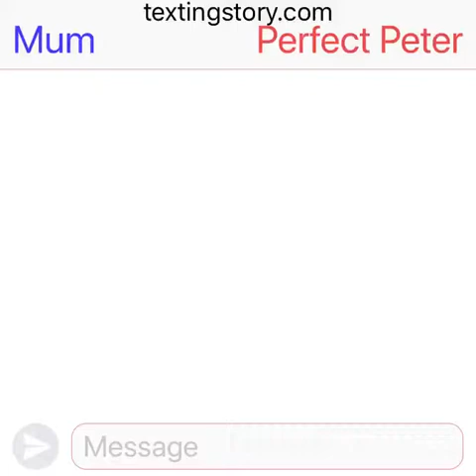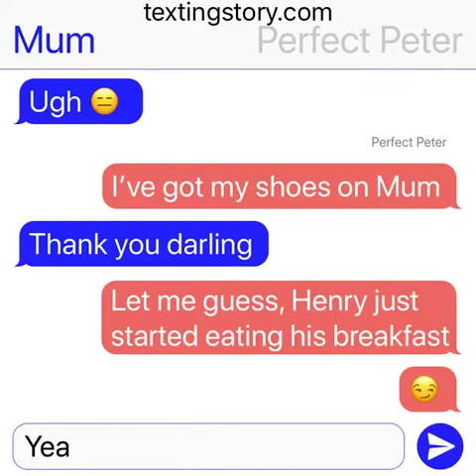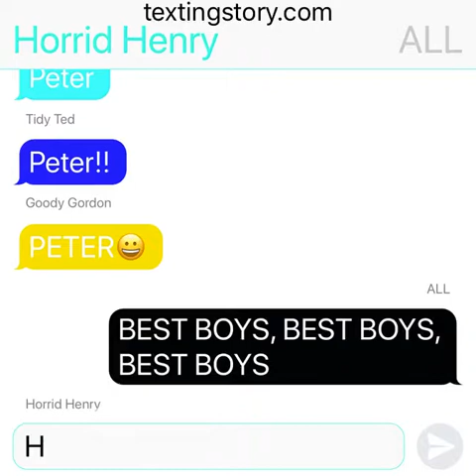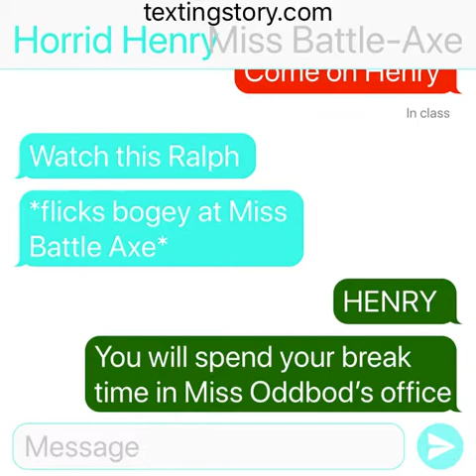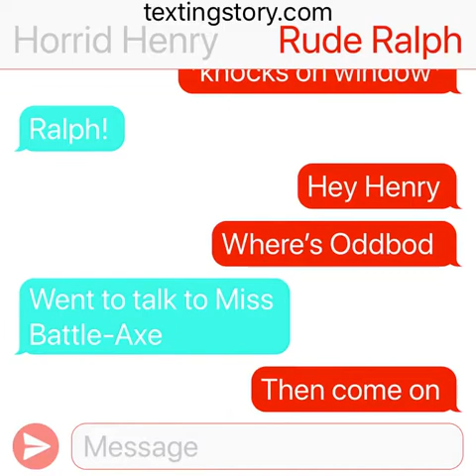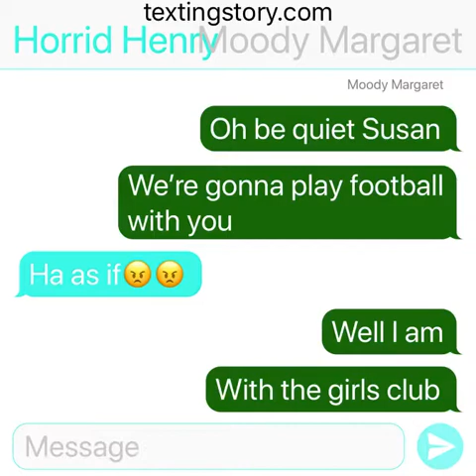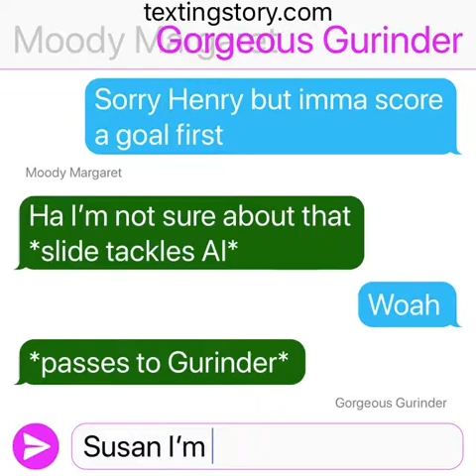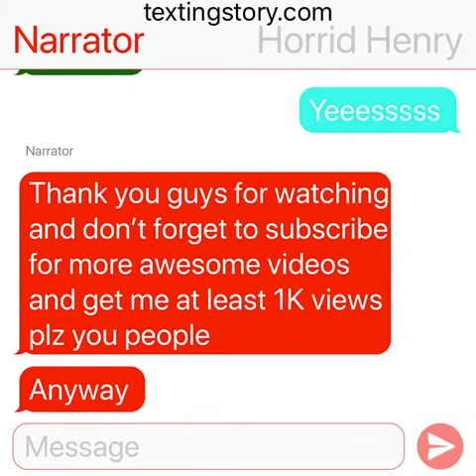Horrid Henry - A Day At School | TextingStory | Horror Club